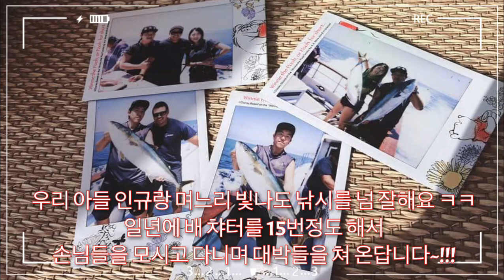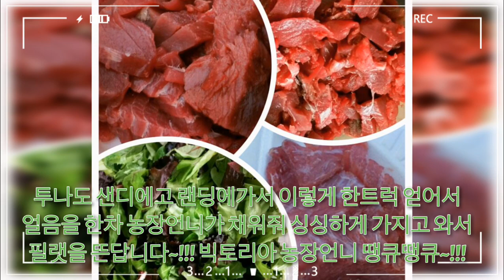미국 낚시용품 도매소매~!!! America fishing tackle wholesale retail~!!!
미국캘리포니아 낚시용품 도매소매 미국 캘리포니아에서 하는 낚시용품 도매소매~!!! America fishing tackle wholesale retail~!!!

너무너무 긴~ 영상을 봐 주셔서... 정말 감사합니다... 꾸벅꾸벅^^

저희가 하고 있는가게예요... 낚시가게를 하면서.. 손님들이 가지고 오신 싱싱한 생선들로... 사시미 파티도하고... 이웃 친구 친지들과 나눠먹기도 해서. 정말 행복한 삶을 살고 있답니다...

너무 좋은 손님들이. 많아서...
다들 가족같이 생각하고 도와주고 대해주니까. 얼마나 좋은지 몰라요.
감사합니다. 손님 여러분~!!!
복 많이 많이 받으세요...

항상 질좋은 생선들이 많이 들어와... 이웃들과 사시미 파티를 하면. 오신분들 모두 행복한 미소를 지으며 고마워하는 모습이. 백만불짜리 앤돌핀 같아서.
준비하면서... 힘든건... 어디론가 사라져 버린답니다...

영상을 보신 여러분들도. 혹시 저희 동네 근처를 오실기회가 있으시면...
꼭 들렸다 가세요...

맛있고 따뜻한 밥 대접해 드릴께요

참 그리고...
낚시용품 공구하시고 싶으신 분들 계시면. 도와드릴께요...
연락 주세요~

구독~!!!
좋아요~!!!